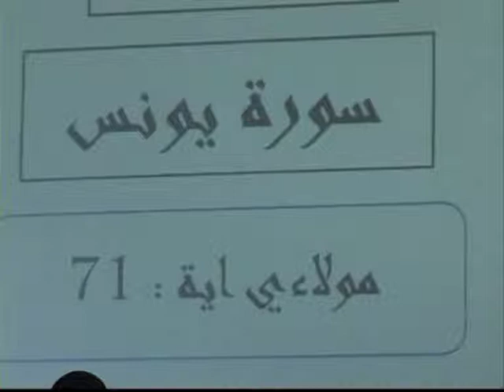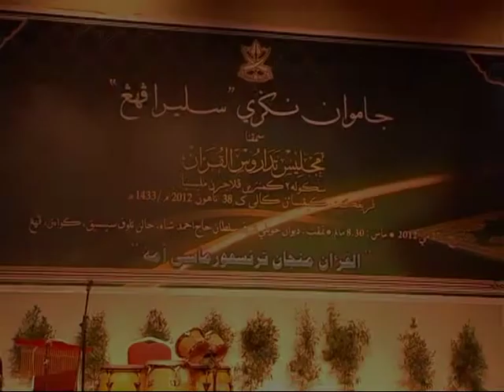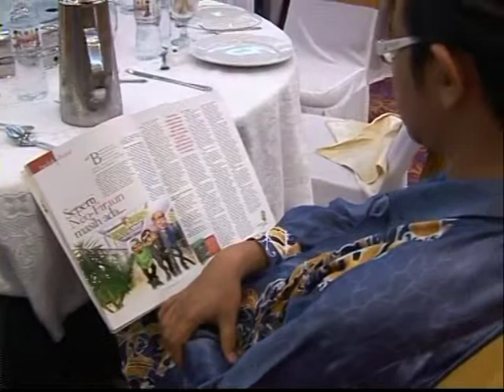BTPN Pahang 2012 | Liputan Majlis Tadarus Al-Quran Sekolah-Sekolah KPM (CD 2)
Liputan Majlis Tadarus Al-Quran Sekolah-Sekolah Kementerian Pelajaran Malaysia Peringkat Kebangsaan Kali Ke-38 Tahun 2012 / 1433 pada 25 - 28 Mei 2012 bertempat di Kuantan, Pahang

Terbitan : Bahagian Teknologi Pendidikan Negeri Pahang